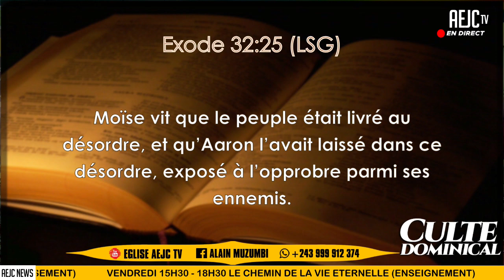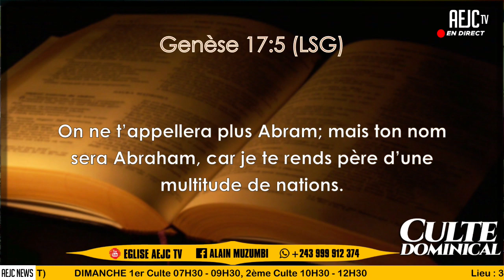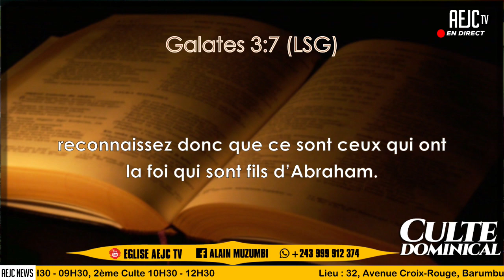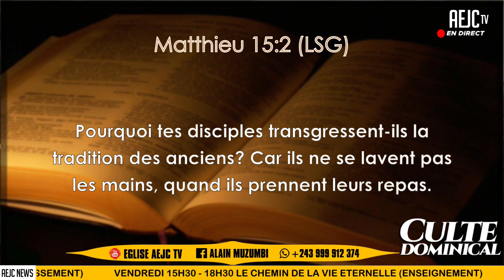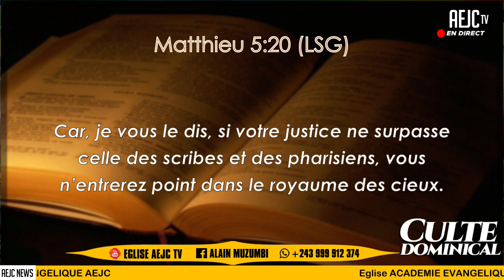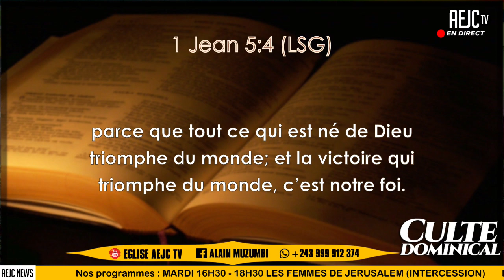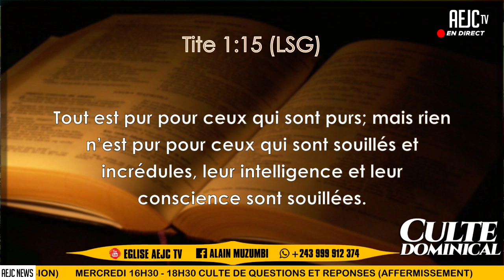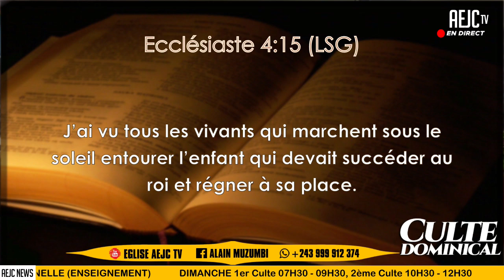LA JUSTICE DE DIEU avec Pasteur ABRAHAM DUNGU _ 19 FEB 2023